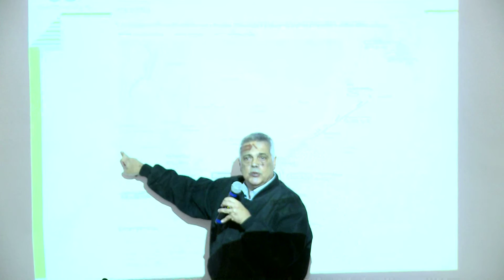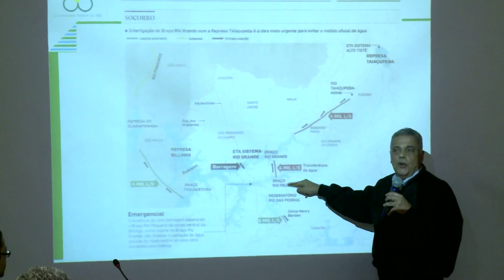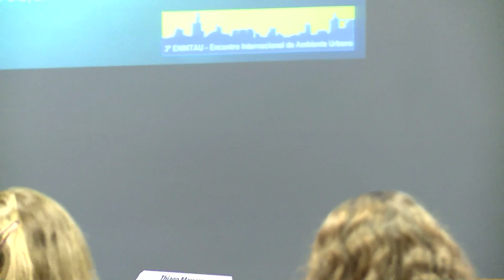Videoteca - Encontro Nacional de Meio Ambiente Urbano - ENITAU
Encontro Nacional de Meio Ambiente Urbano - ENITAU

Organização: Faculdade de Direito da PUC-SP

Mesa 1: Infraestrutura e Autossuficiência Urbana

Mediador: Thiago Marrara (USP / Ribeirão Preto)

Palestrante

1. Recursos Hídricos: Ricardo Moretti (UFABC)

Evento realizado em 11 de agosto de 2016 no auditório 119-A da PUC-SP (Manhã)